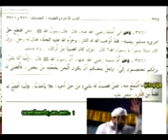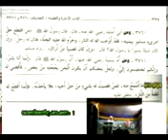Udyawar friends peroud usthad kunjathur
moulanaroad mnjeshwar fathimaz007